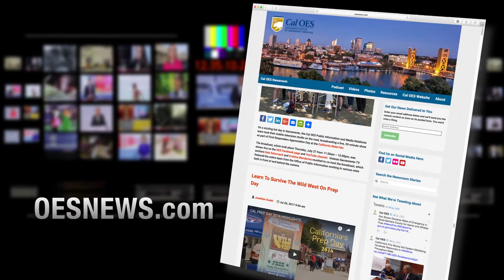QUICK LOOK: Hayward Fault Poses Huge Potential Impact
The 52 mile Hayward Fault runs through cities such as Berkeley, Oakland, Fremont and Hayward, California. A large earthquake could create mass casualties, injuries and thousands could be displaced. The Haywired Scenario illustrates the potential and serves as a reminder to residents and businesses that it's not a matter of if a quake will happen along the Hayward Fault, but when.